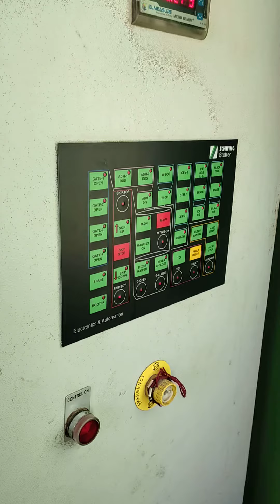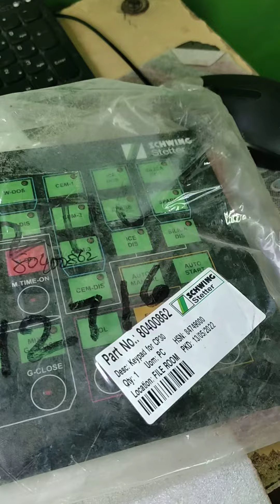Schwing Stetter batching plant cp 30 ver. 3.1 keypad. slave controller. Ripey. and change kaise kare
Schwing Stetter batching plant cp 30 ver. 3.1 keypad. slave controller. Ripeyar. and change kaise kare